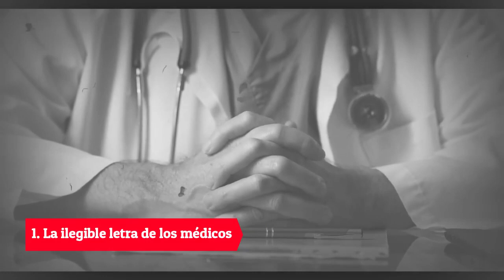5 Datos más perturbadores de la vida en nuestro planeta Noticias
¡El mundo no es como lo creías! Conoce los 5 datos más perturbadores de la vida diaria en el planeta, te darás cuenta que no todo es 'color de rosa'.